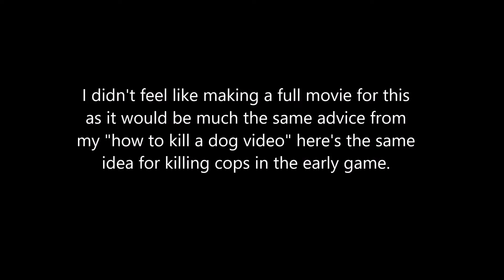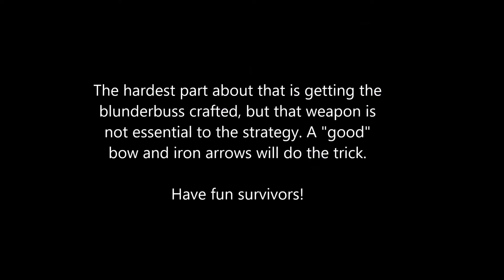7 Days to Die how to kill cops in the earily game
7 Days to Die how to kill cops in the earily game